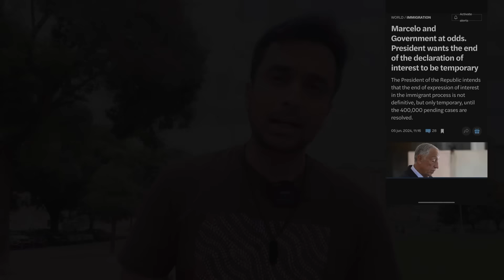New rules in Portugal for immigrants | Portugal immigration Rules and Article 88 / 89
In this video I am talking about new rules in Portugal for immigrants and Portugal immigration rules and policy
And now immigration process is not easy
You can also join us at Instagram 👇